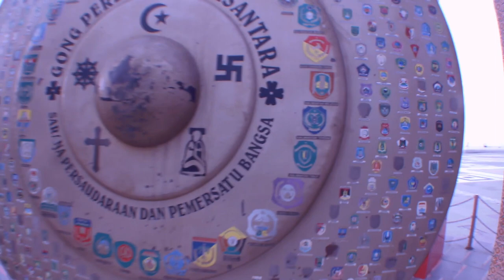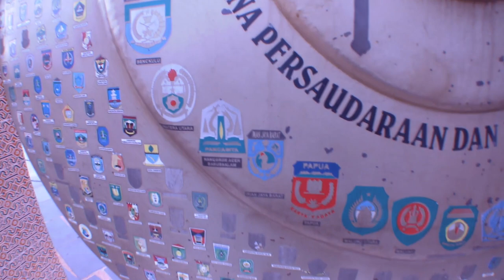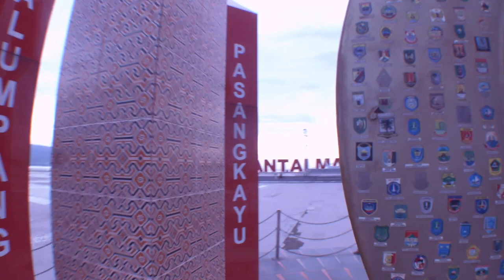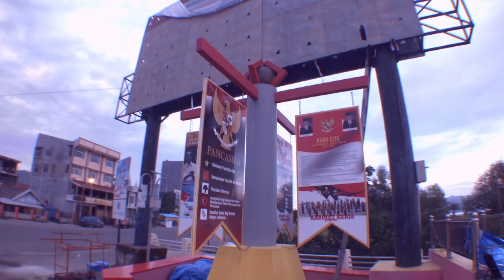VLOG #1 | Review Pantai Manakarra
Pantai Manakarra ini berada di Kabupaten Mamuju Ibu Kota Provinsi Sulawesi Barat.